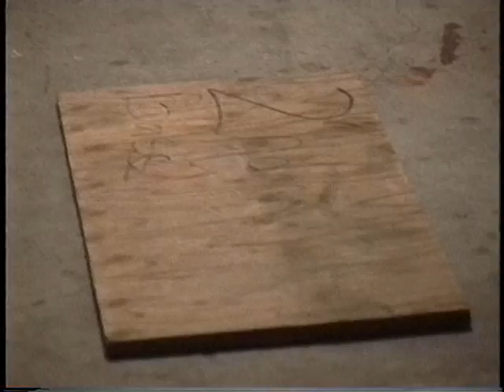1992 Methuen Part 2 Rollerblading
1992 Methuen MA, Rollerblading in a garage